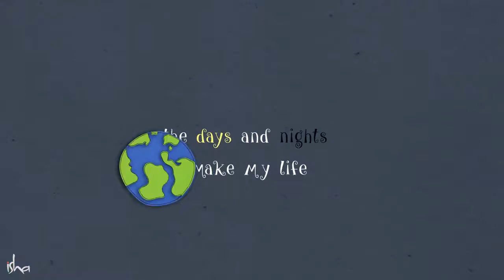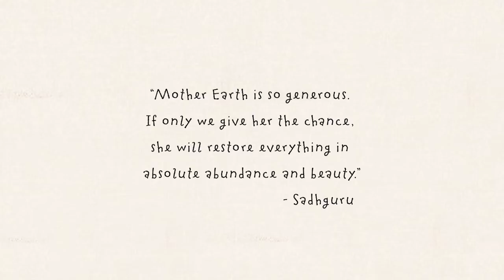Sounds of Isha - I breath - A Song of the EARTH ..